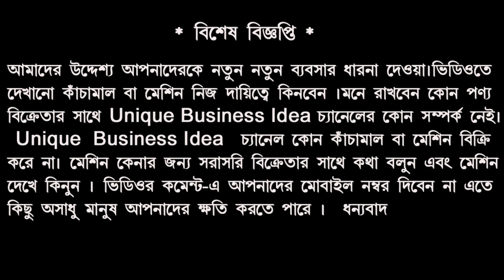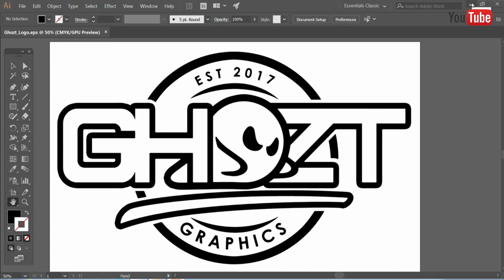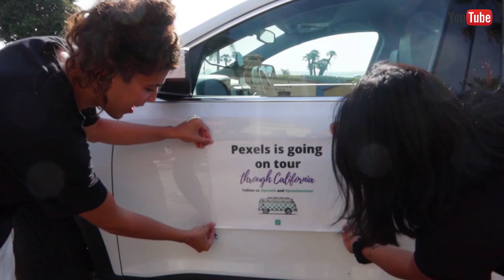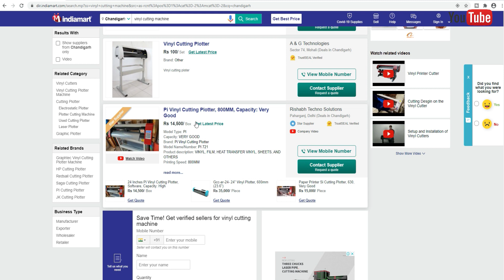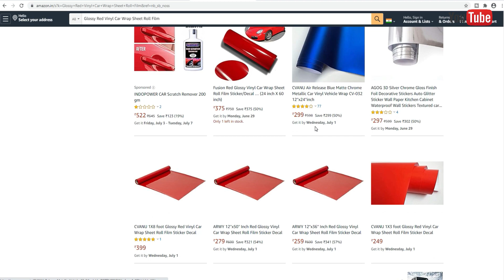২০ টাকার জিনিস বিক্রি করুন ১২৫ টাকায় || Business idea in bangla || Business idea in law invest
২০ টাকার জিনিস বিক্রি করুন ১২৫ টাকায় || Business idea in bangla || Business idea in law invest

মেশিন কেনার লিঙ্ক
Sticker roll কেনার লিঙ্ক(1)
Sticker roll কেনার লিঙ্ক(2)